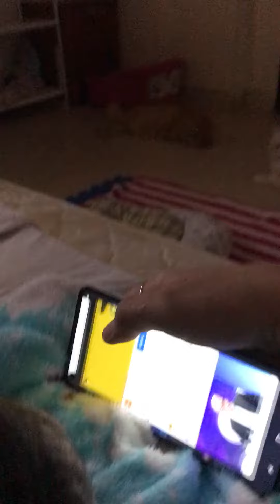Funny little Pachi catching mouse/ My New Rescue/Pet Lover Vanezkee